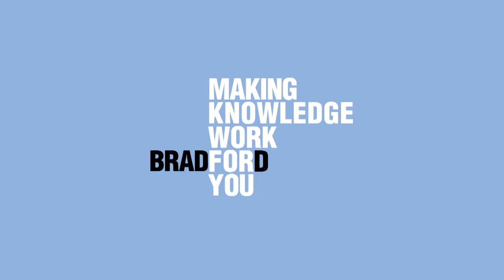Career Development Services - Bradford University School of Management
On overview of the Career Development Services which are available to all students at the school.